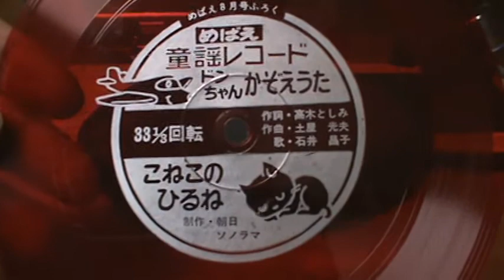【643】めばえ 8月号ふろく 童謡レコード「ドンちゃんかぞえうた／こねこのひるね」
題名：めばえ 8月号ふろく 童謡レコード
　　「ドンちゃんかぞえうた／こねこのひるね」
収録：①ドンちゃんかぞえうた
　　　②こねこのひるね
　　　作詞：高木としみ
　　　編曲：土屋光夫
　　　うた：石井昌子
制作：朝日ソノラマ
発行：小学館

※めばえは小学館が発行している幼児向け雑誌。1959年に創刊。 主に2歳から4歳までの幼児をターゲットとし、絵本、図鑑、子供達に人気が高いテレビアニメ、特撮、玩具、キャラクターの情報で構成される。姉妹誌は同社発行の『（小学館の）幼稚園』・『ベビーブック』、競合誌は講談社発行の『おともだち』･『げんき』である。

※高木としみ、石井昌子、土屋光夫ともに詳細不明